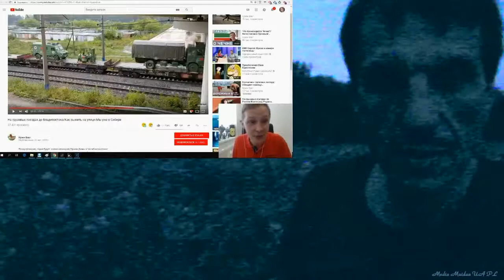Россияне, вы гребаные НЕДО-РЮРИКОВИЧИ! Вас путин продает под Китай,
вы уже не Россия вы Китассия! Кто вам имбицилам дал право сдавать Сибирь, дальний Восток Китаю - ЭТО ЕЩЕ ЗЕМЛИ ЭТНИЧЕСКОЙ РУСИ КИЕВСКОЙ И ПОЛЬШИ!